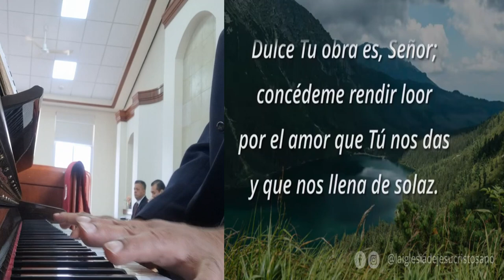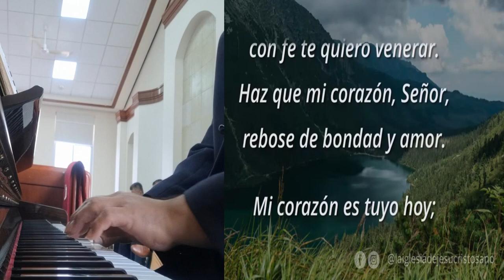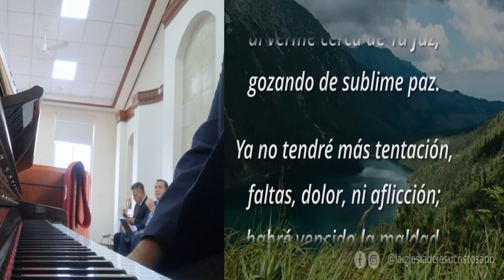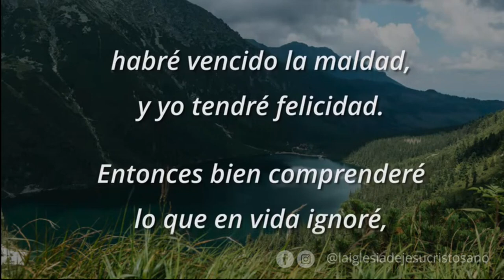Dulce Tu Obra Es Himno #84 cover de la congregación